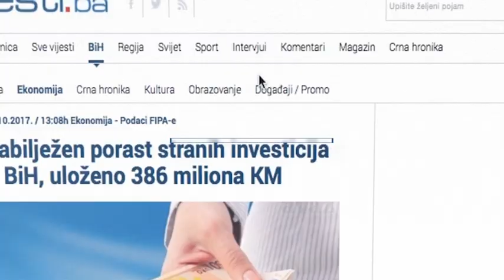Milorad Dodik ne priznaje 25. novembar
Milorad Dodik po starom. 25-ti nije Dan državnosti. ZAVNOBIH je, kaže Dodik, bio samo jedan od sastanaka koji je prethodio zasjedanju AVNOJ-a događaja na kojem je stvorena Jugoslavija koje više nema. Poručuje, 25-novembar može biti praznik jednog ili dva naroda, a nikako praznik države BiH.

„Vidimo da su neki čak čestitali Dan Republike BiH i to je moglo samo da bude dovođenje u zabludu tih ljudi, jer ne postoji ni zakon niti zvanični stav o tome da je ovo Dan državnosti. To za nas nije Dan državnosti, ne može da bude proslavljan i mi smo protiv donošenja zakona da 25. ikada bude tretiran kao Dan državnosti BiH“, kazao je Dodik.